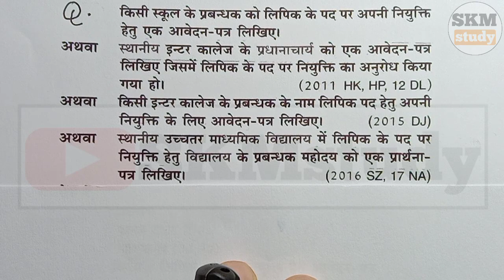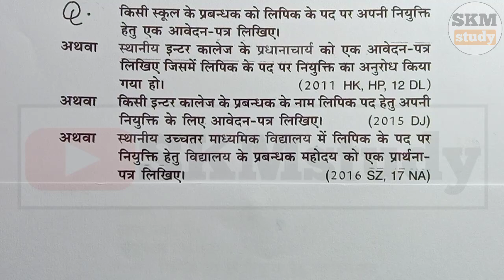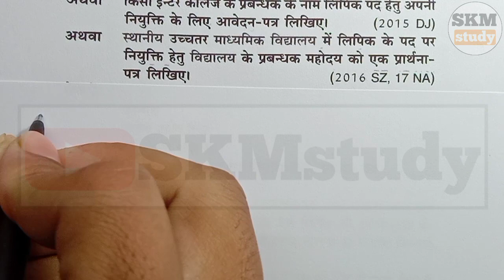स्कूल के प्रबंधक को नियुक्ति हेतु आवेदन पत्र कैसे लिखें | Class 12th Hindi Important Question 2021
Thanks 😊🙏🙏

फ्री_नोट्स_Pdf_के_लिए_Telegram_Join_करें_link_नीचे_हैं स्कूल के प्रबंधक को नियुक्ति हेतु आवेदन पत्र कैसे लिखें | Class 12th Hindi Important Question 2021